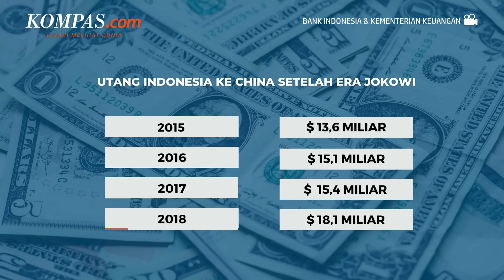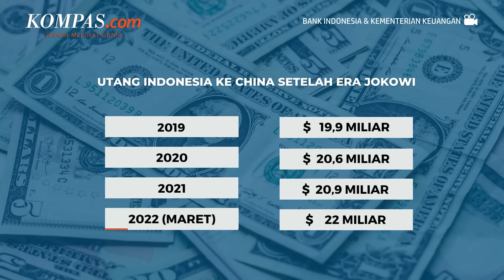Utang Indonesia ke China dari Tahun ke Tahun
Utang Indonesia ke China terus mengalami kenaikan, berdasarkan data utang Indonesia dari tahun ke tahun. Statistik Utang Luar Negeri Indonesia Vol XVI Mei 2022 yang diterbitkan Bank Indonesia (BI) bersama Kementerian Keuangan (Kemenkeu) mengungkap data tersebut.

Berdasarkan data terbaru hingga Maret 2022, China berada pada urutan ke-4 pada daftar negara pemberi utang terbesar ke Indonesia.

Penulis : Muhammad Choirul Anwar
Penulis Naskah: Wiyudha Betha Dinaragis
Narator : Wiyudha Betha Dinaragis
Video Editor: Wiyudha Betha Dinaragis
Produser: Deta Putri Setyanto